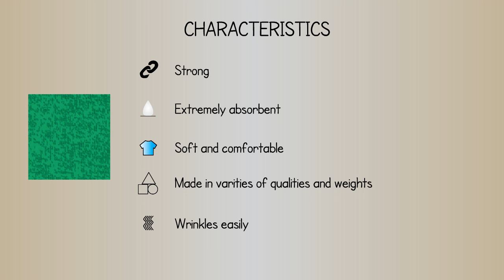Fabric Care Guide : Rayon | How to care for Rayon Clothing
This is a visual how-to care guide for rayon fabric. This video highlights how to take proper care of rayon clothing and garments in your closet.

Basic characteristics of rayon -

- Strong
- Extremely absorbent
- Soft and comfortable
- Made in varieties of qualities and weights
- Wrinkles easily

Care Instructions -

- Washing instructions - Rayon should mostly be dry cleaned. It can be machine washed in cold water.
- Drying instructions - Rayon clothing should be hanged or laid flat to dry.
- Ironing instructions - Turn inside out while slightly damp and iron on low to medium temperature.

While taking care of rayon fabric it is important to note -

- Don’t use bleach
- Don’t use dryer
- Avoid high temperatures

Note - As best practice, always follow the garment’s care label for exact instructions. If there isn’t one, just follow this guide & it will help your rayon fabric last longer.

to learn more about us!